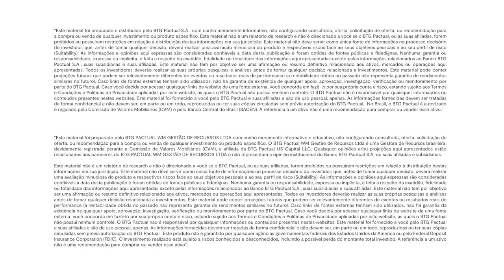Diversificação Global: novidades da tributação de investimentos no exterior | Offshore Connection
Neste novo vídeo da série Diversificação Global, do Offshore Connection, Daniel Corradi, do time de Planejamento Patrimonial do BTG Pactual, explica quais são os pontos tributários na hora de investir no exterior e o atual cenário no Brasil, com as possíveis mudanças fiscais nos investimentos offshore com o projeto de lei 4.173/23. Corradi esclareceu ainda dúvidas enviadas pelos ouvintes, como a mudança do domicílio fiscal.

Apresentação: Carolina Okamura, Portfolio Manager e RI Portfolio Solutions International do BTG Pactual

Amplie sua compreensão sobre o universo dos investimentos, tenha em mãos este material enriquecedor, preparado pelos nossos especialistas